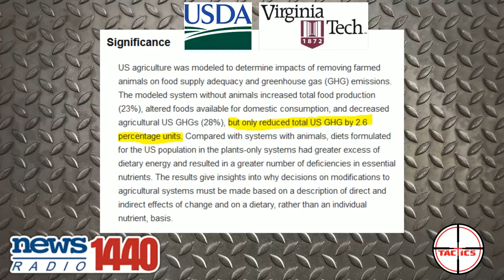DDoS- Burger King Joins The Crusade To Stop Cow Farts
Burger King releases a new ad declaring that raising beef cattle is destroying the planet because of their flatuence, but somehow their beef isn't part of that anymore somehow.